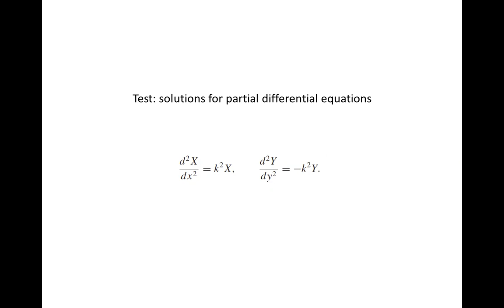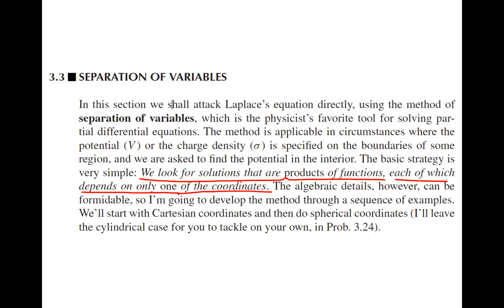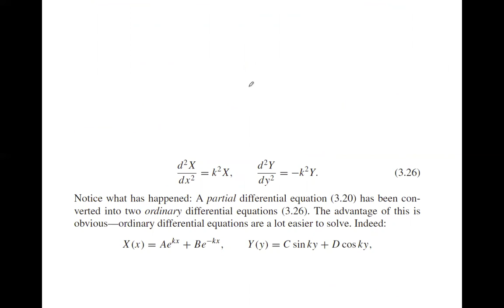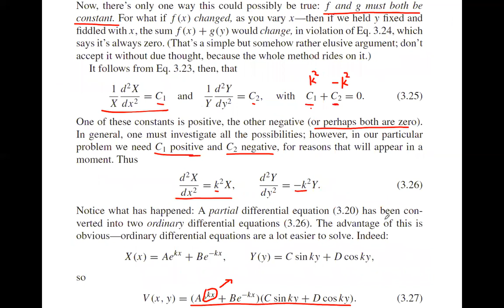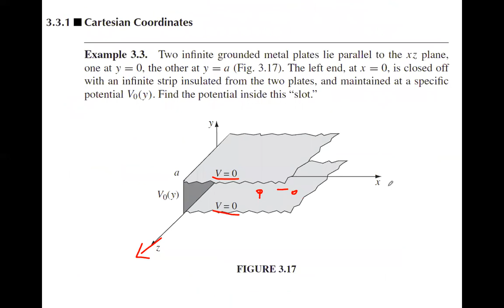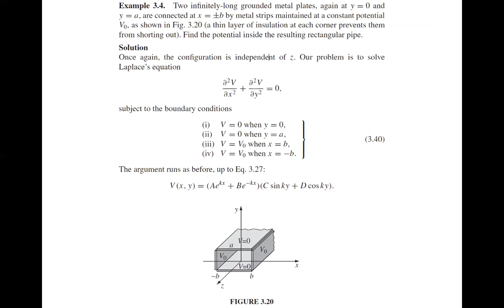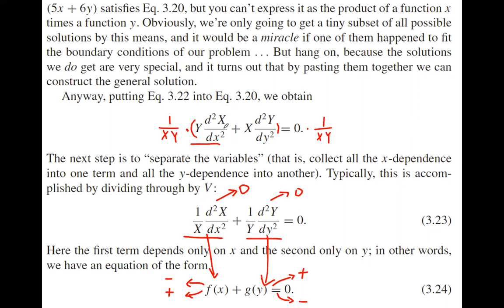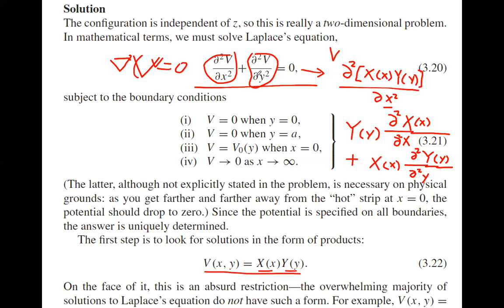Electrodynamics Lecture 7